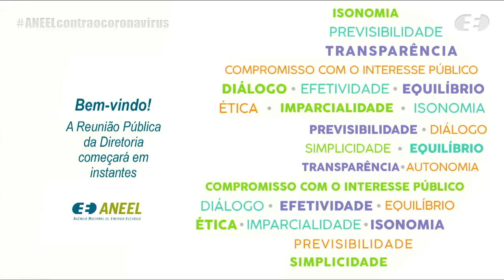3ª Reunião Pública Ordinária ANEEL – 01/02/2022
A 3ª Reunião Pública Ordinária da Diretoria da ANEEL em 2022 foi realizada, de forma híbrida, no dia 01/02/2022. A pauta da reunião foi composta de 46 itens, sendo que os itens 7 a 46 foram deliberados em bloco. Foram retirados de pauta os 4, 6 e 46. O item 9 foi destacado do bloco para deliberação durante a reunião. A pauta completa e a ata da reunião podem ser conferidas no sítio da Agência, (ou no menu "A ANEEL" e, posteriormente, "Reuniões Públicas da Diretoria").

00:00:00 Abertura da reunião

00:00:53 Aprovação da ata da 2ª Reunião Pública Ordinária de 2022 da Diretoria da ANEEL

00:01:33 Anúncio dos itens da Reunião Pública e itens deliberados em bloco. Acesse a descrição completa em

00:07:18 Item 1. Processo: 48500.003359/2021-67 Assunto: Análise dos pagamentos dos módulos da Subestação Timóteo 2 associados ao Contrato de Concessão nº 5/2016-ANEEL da Mantiqueira Transmissora de Energia S.A. Diretor(a)-Relator(a): Sandoval de Araújo Feitosa Neto.

00:24:14 Item 2. Processo: 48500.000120/2021-35 Assunto: Recurso Administrativo interposto pela ArcelorMittal Brasil S.A. em face do Despacho nº 93/2021, emitido pela Superintendência de Regulação dos Serviços de Transmissão – SRT, que indeferiu a solicitação da Recorrente de alteração da localização de seu ponto de conexão à Rede Básica para a Subestação Vega do Sul. Diretor(a)-Relator(a): Sandoval de Araújo Feitosa Neto.

00:52:31 Item 9. Processo: 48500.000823/2021-63 Assunto: Resultado da Consulta Pública nº 60/2021, instituída com vistas a colher subsídios e informações adicionais para o aprimoramento da proposta de consolidação dos atos normativos relativos à pertinência temática “Procedimento de Regulação Tarifária”, atividade 90 da Agenda Regulatória 2021, em atendimento ao Decreto nº 10.139/2019 e alterações subsequentes. Diretor(a)-Relator(a): Elisa Bastos Silva.

01:01:24 Item 3. Processo: 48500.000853/2019-55 Assunto: Recurso Administrativo interposto pela Porto do Pecém Geração de Energia S.A. em face do Despacho nº 1.071/2021, emitido pela Superintendência de Regulação dos Serviços de Geração – SRG, que indeferiu o pleito de incremento no valor do Custo variável Unitário – CVU da Usina Termelétrica – UTE Porto do Pecém I e o reconhecimento de custos incorridos desde 2016 em função de despacho em carga reduzida em situações de geração por ordem de mérito. Diretor(a)-Relator(a): Sandoval de Araújo Feitosa Neto.

01:36:09 Item 5. Processo: 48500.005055/2019-10, 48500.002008/2020-58 Assunto: Requerimento Administrativo, com pedido de medida cautelar, interposto pela Azulão Geração de Energia S.A. com vistas ao reconhecimento de excludente de responsabilidade e de alteração de cronograma referente à implantação da Usina Termelétrica – UTE Jaguatirica II, localizada no município de Boa Vista, estado de Roraima. Diretor(a)-Relator(a): Sandoval de Araújo Feitosa Neto.